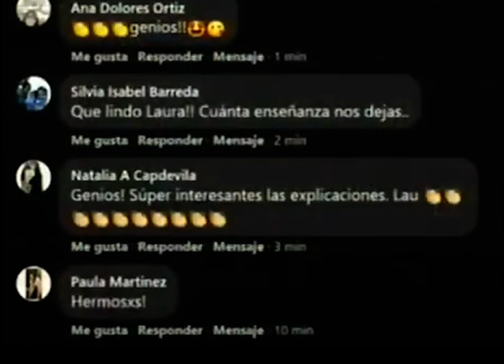TRASLASIERRA LUGAR DE ALMAS - ENTREVISTA A LAURA CORNEJO